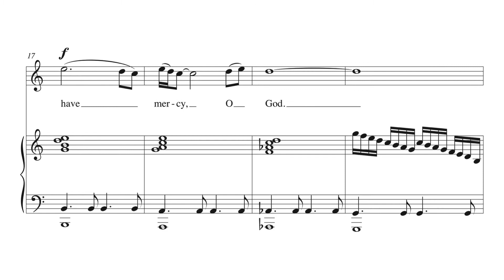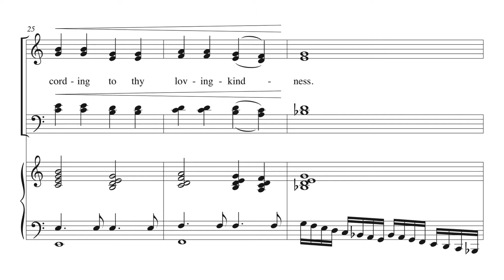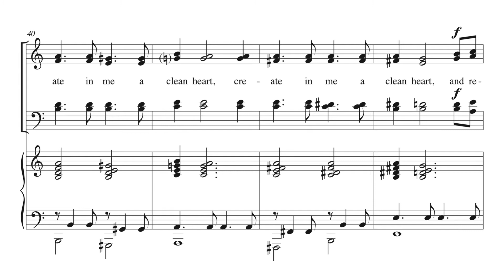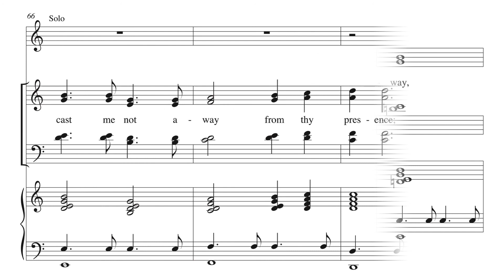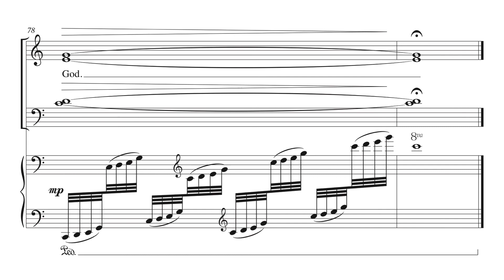Have Mercy on Me - Clayton White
by Clayton White
VOICING: SATB, Piano
DIFFICULTY: Easy-Medium
SEASON: Ash Wednesday; Lent & Holy Week; Psalms

Clayton White composes a gentle and reverent Gospel ballad reflecting on an adaptation of Psalm 51. The choir sings the psalm verses with a solo voice responding, “Have mercy, O God.” The choral writing is accessible, and a solo voice is integral to the anthem.